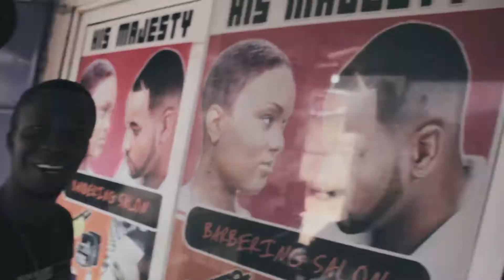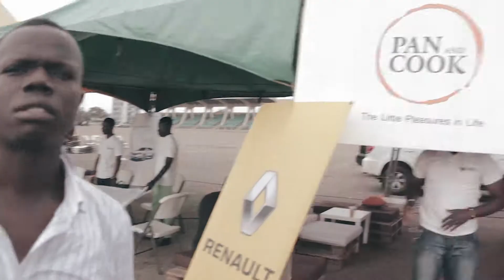Vlog Food & Wine Fest Ghana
We just had to taste everything